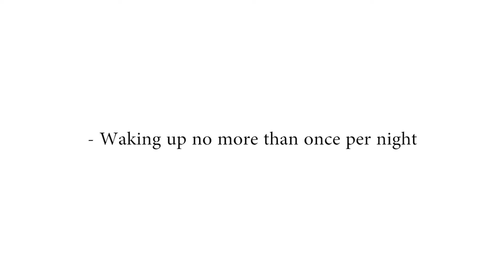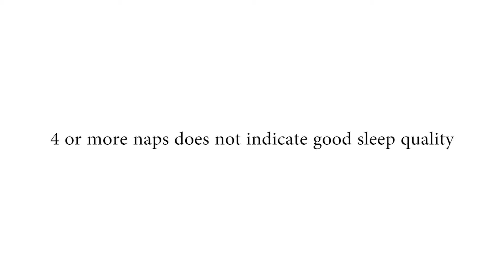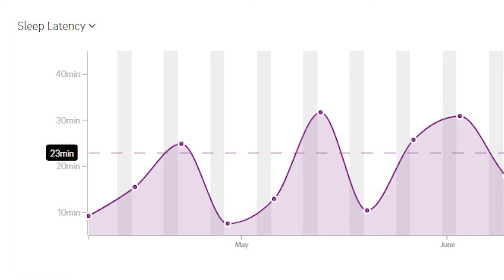What Is Sleep Quality Anyway?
What is sleep quality? The latest 2017 report by the National Sleep Foundation identifies 4 key metrics that indicate good sleep quality. In this video you will learn what those metrics are, as well as some 'secret metrics' that weren't released to the public.

★★★ SLEEP QUALITY METRICS ★★★

Sleep Efficiency:
Sleeping more time while in bed (at least 85 percent of the total time) Less than 64% does not indicate good sleep quality for young adults (18-25 years), and equal to or less than 74% does not indicate good sleep quality across all age groups except young adults

Sleep Latency:
Falling asleep in 30 minutes or less (More than 45 minutes is poor sleep quality) (31 - 45 minutes rated as uncertain as to whether good sleep quality or not)

Awakenings per night:
Waking up no more than once per night

Wake after sleep onset:
Being awake for 20 minutes or less after initially falling asleep. More than 41 minutes and it’s not good.

REM Sleep:
21-30% is a good indicator of sleep quality. Over 41% is not a good indicator of sleep quality

N1 (Light) Sleep:
Equal to or less than 5% is a good indicator of sleep quality, equal to or more than 20% is not good

N2 (Light) Sleep:
Equal to or more than 81% is not a good indicator

N3 (Deep) Sleep:
16-20% is a good indicator, equal to or less than 5% not good

Naps per 24 hours:
4 or more naps does not indicate good sleep quality

Nap duration:
Naps equal to or more than 100 minutes does not indicate good sleep quality

Nap frequency:
0 naps among young adults is an indicator of good sleep quality

★★★ ATTRIBUTION ★★★

Main Song: Sunday by Otis McDonald
Intro/Outro Song: Sydney Skyline by Albus

★★★ REFERENCES ★★★

National Sleep Foundation (NSF) Key Indicators of Good Sleep Quality (Public Announcement)

National Sleep Foundation's sleep quality recommendations: first report (Original Report)

What Does Oura Track to Help You Measure Your Sleep